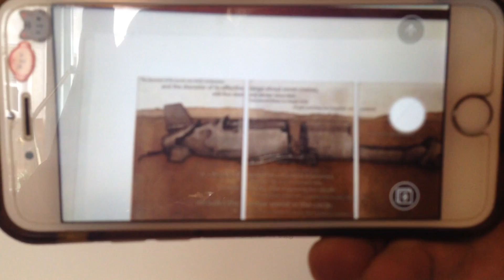'The Diameter of the Bomb' Augmented Reality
Demonstration video for the EyeJack Augmented Reality App that accompanies 'The Diameter of the Bomb'.